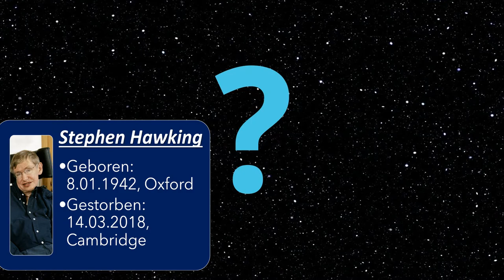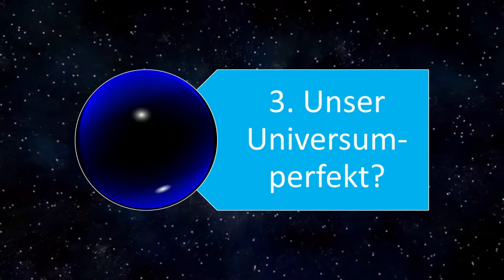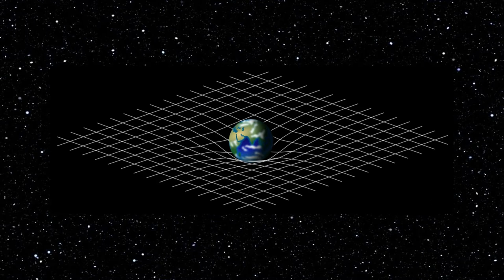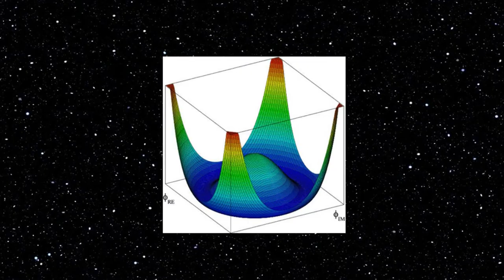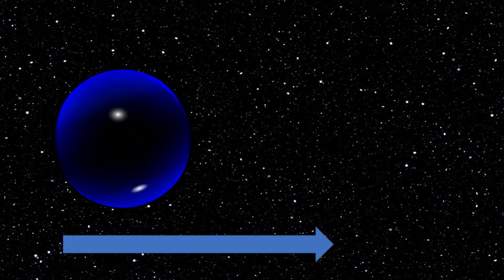Paralelluniversen? Ja oder Nein? / EZ Physik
Dieses Video dient der Teilnahme an einem Video-Wettbewerb!

Gibt es Paralleluniversen?
Wie könnte das sein?
Wie würde das alles ablaufen?
Diesen spannenden Fragen gehen wir in diesem Video auf den Grund!